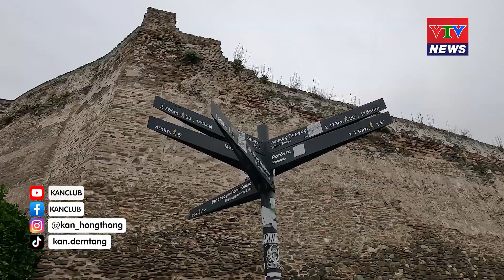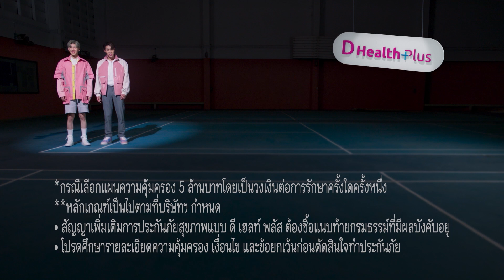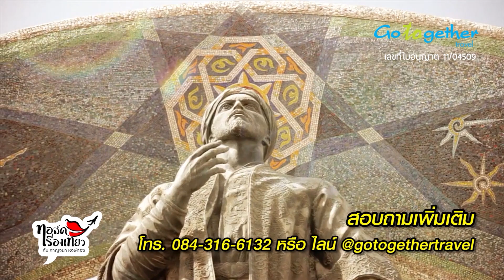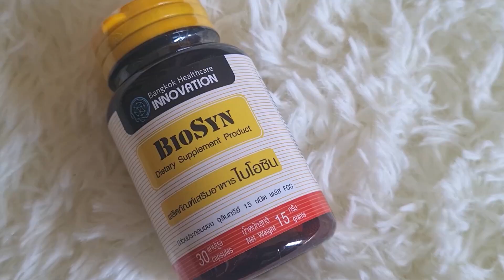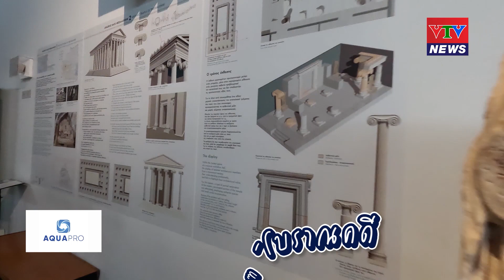ตามรอย "อเล็กซานเดอร์มหาราช" เมืองเทสซาโลนิกิ (Thessaloniki) / ทอล์คเรื่องเที่ยว / 150766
ติดตามรายการได้ทางช่อง VTVNEWS กล่อง PSI ลำดับที่ 51
ดูได้ทั้งจาน, Infosat ,GMMZ, IPM ทั้งระบบ C-band และ Ku-band
📢ดูไม่ทันทุกจันทร์ตามไป Youtube: KanClub
📢ดูสดจากมือถือโหลด app : MVTV เอาไว้เลย